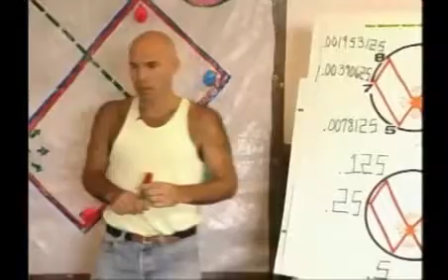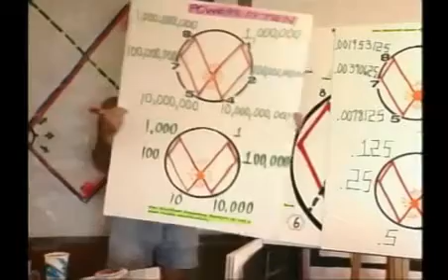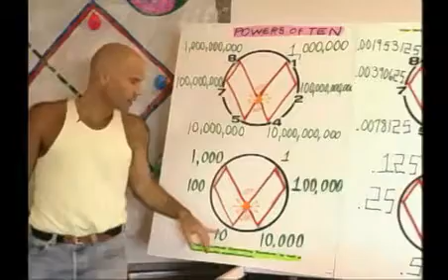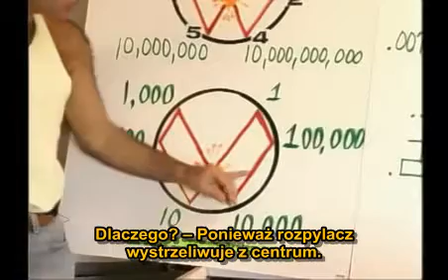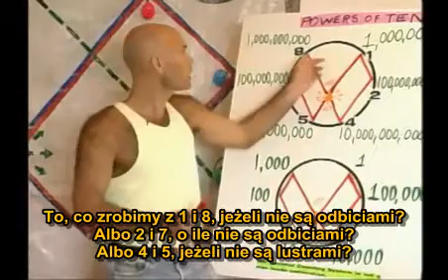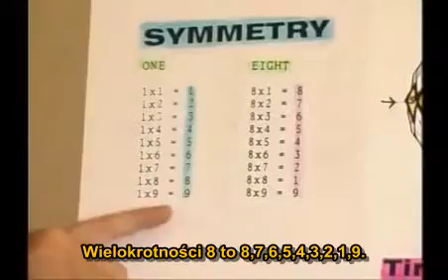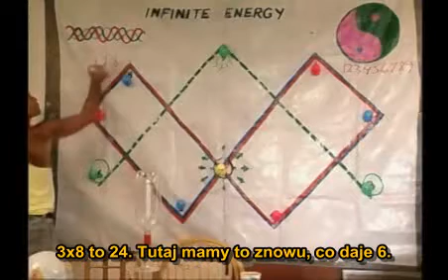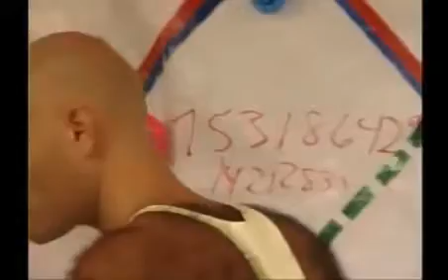Vortex Based Mathematics - Marko Rodin 4/19 (napisy PL)